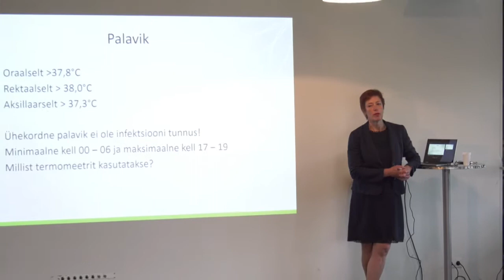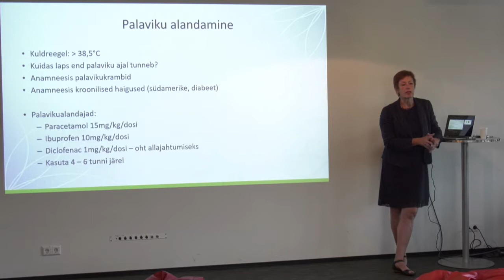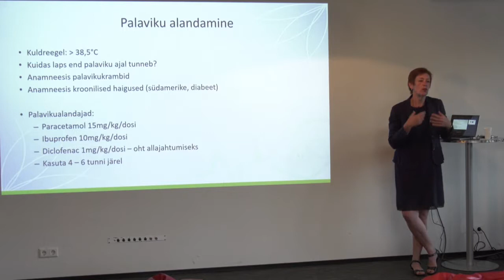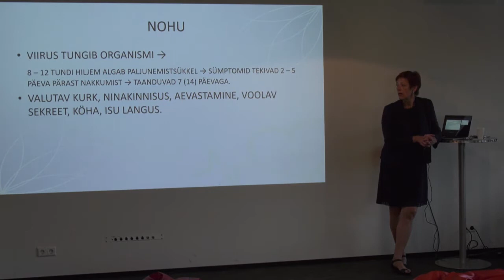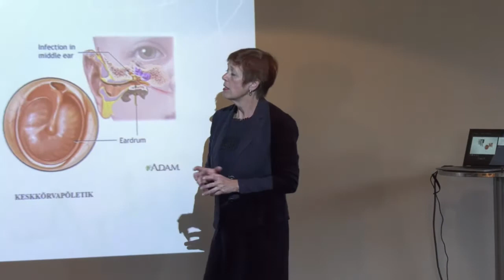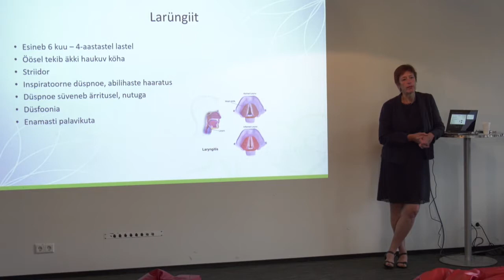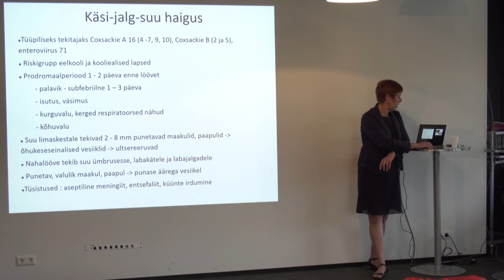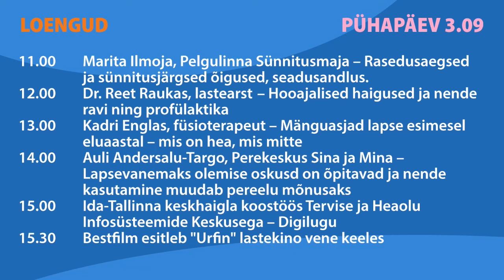Laps ja Pere 2017 Hooajalised haigused -nende ravi ning profülaktika, Reet Raukas